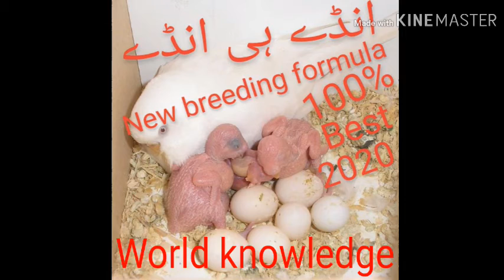New birds breeding formula cocktail parrot and love birds and dove